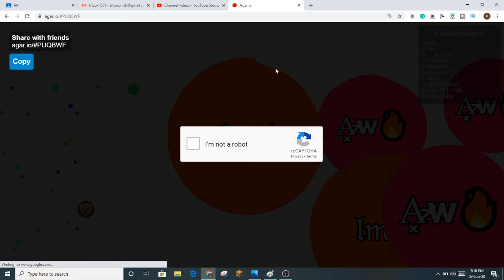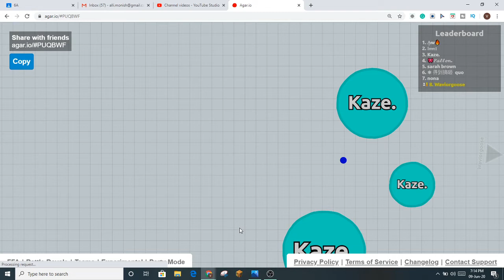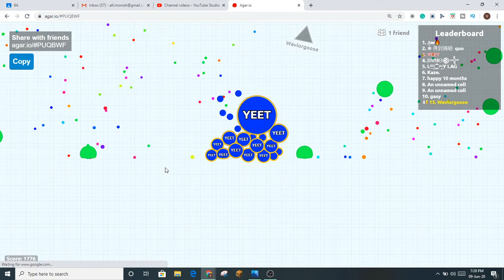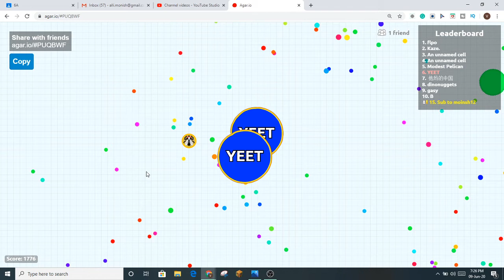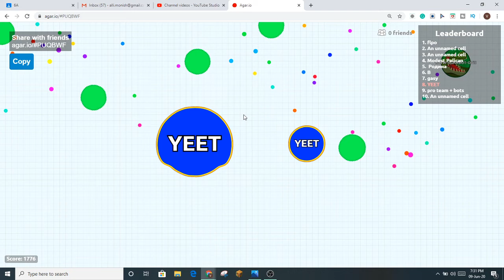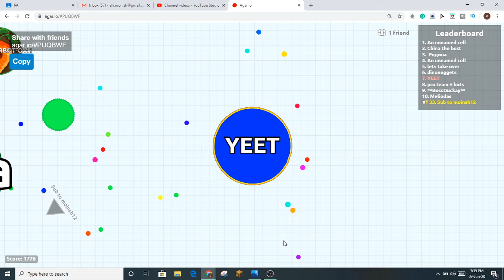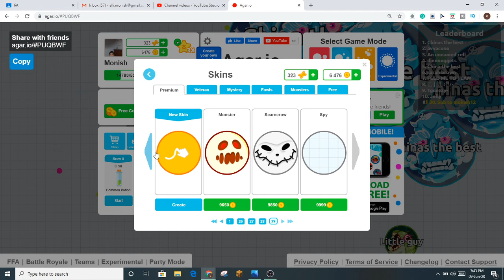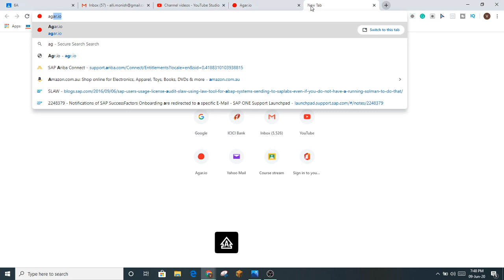AGAR.IO 5!!!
Hello everyone! today we will be playing agar.io for the 5th time and this time I am really good at it. Make sure to watch till the end to see all of my epic successes.